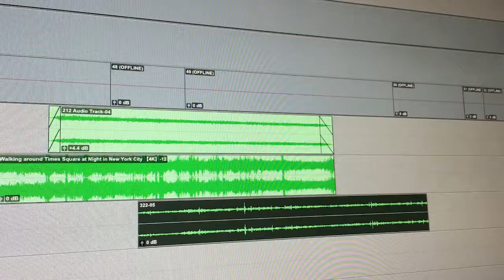Pro Tools Video cut detection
We developed custom software to make scene boundaries visible in the Pro Tools timeline